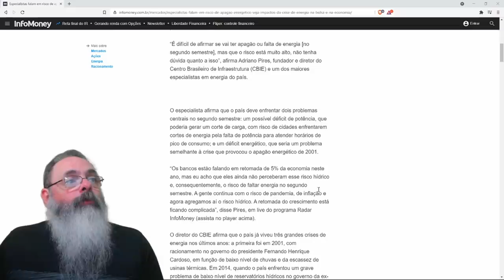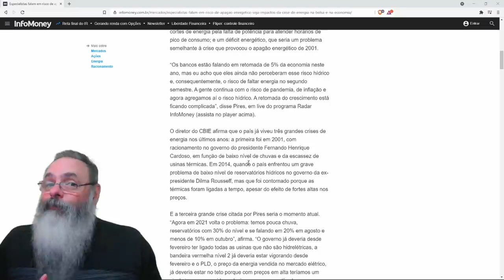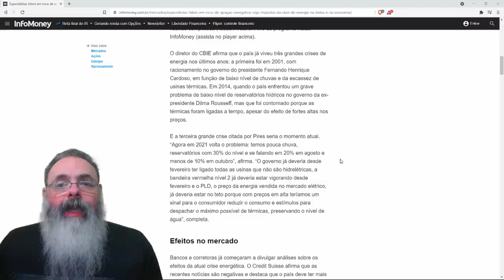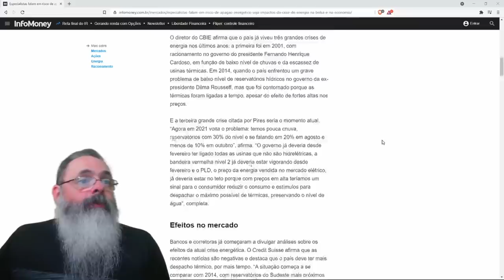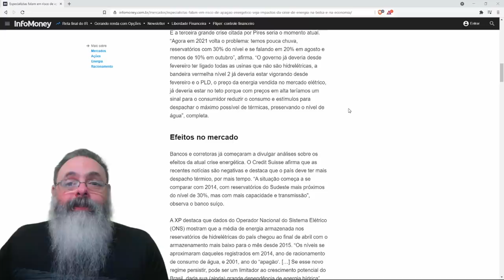Falta de chuvas e a insistência brasileira em usinas hidroelétricas pode levar a apagão em 2021